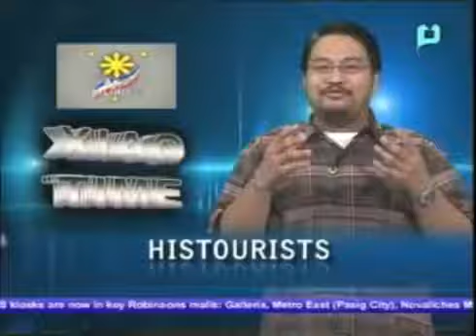Xiao Time: Cesar Cortez Climaco, martir na alkalde ng Zamboanga City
Episode aired in News @ 1 on 5 November 2012.